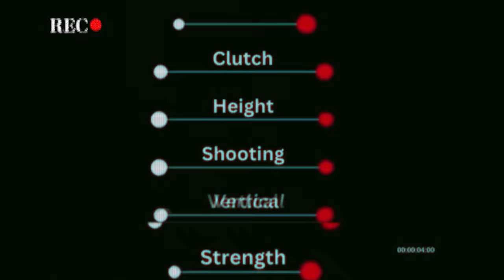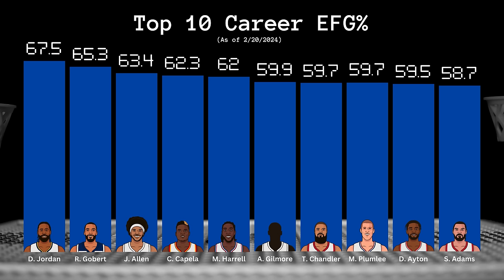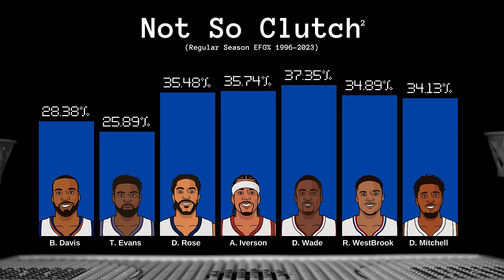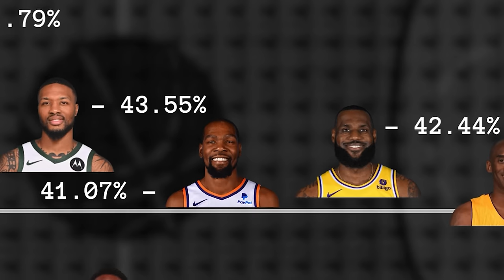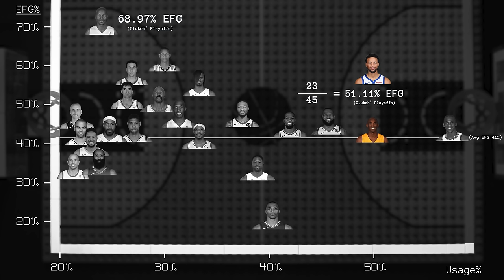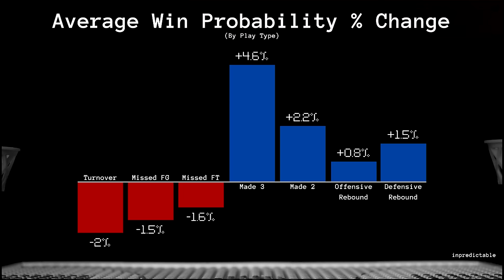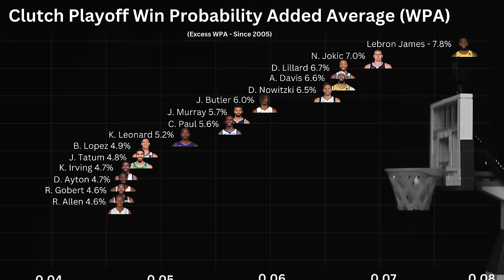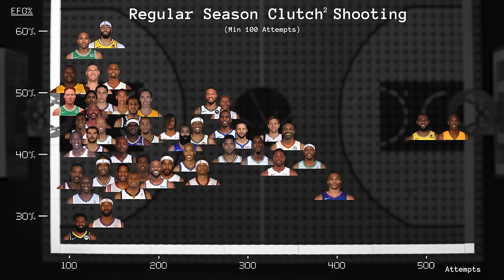The Clutch GOAT...(it's not who you think).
Who is the most clutch shooter of all time?

To understand this, we need to first define what clutch is…

Clutch is a vague term - so I worked with Mike Beuoy to build out multiple charts, and variations of “clutch”.

Keep in mind, advanced stats didn’t start in the NBA until 1996, so it’s difficult to go further back than this…

The NBA defines clutch as a five-point game with five minutes left in the game. There is nothing inherently wrong with the NBA's definition of clutch performance. There's something to be said for easily applicable rules that are simple to explain. However, a shot taken in the final minute when your team is up by five doesn't feel quite as "clutch" as a three-pointer in the final 10 seconds with your team trailing by two. Fortunately, we can use win probability to create a more nuanced version of the clutch, and one that better aligns with what one would expect a clutch situation to be.

Definition of “Clutch ^2”(aka “clutch squared” ) - a win probability added (WPA) model that weights the importance of shots based on time and score.

At its core, a clutch shot is one in which the outcome of the shot matters; when there is a significant difference between a make and a miss. How do we quantify that difference? For every shot taken, we can calculate the win probability for both a make or a miss. The win probability difference between the two potential outcomes, the "swing" factor, tells you how important the shot is. A shot as time expires when trailing by one will leave the team with a win probability of 100% if successful, and 0% if unsuccessful - a maximum swing of 100%.

At the opposite end of the spectrum, we have garbage time. If a team is up by 20 with 2 minutes to go (or down by 20 for that matter), a shot will not move the win probability needle, regardless of the shot's outcome. Thus, these shots do not alter a player's “Clutch Squared”.

I will look to add further detail to this description as time goes on...hope you enjoy!

00:00 Defining Clutch
02:15 The GOAT...?
05:55 Anti-Clutch
06:20 Further Into the Clutch...
12:15 Mapping "All-Around Clutch"
15:10 What Can We Learn...?